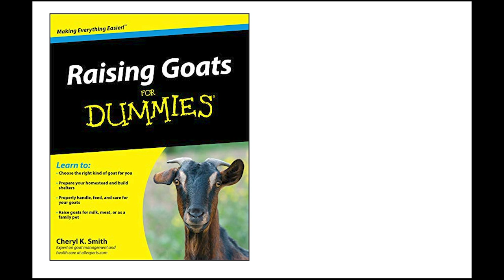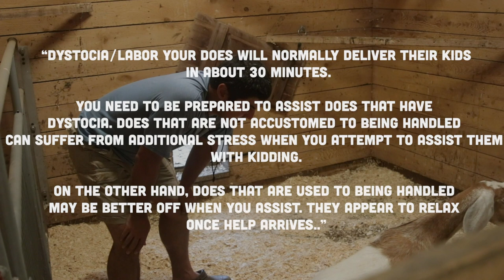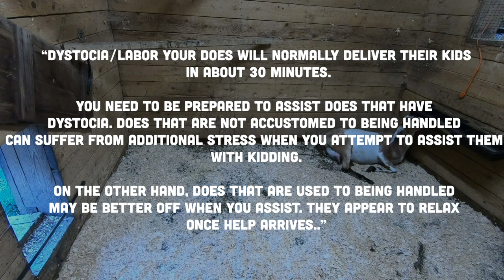CRUEL AND COSTLY - Was this a bad idea?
In todays recent ask homesteady, we address come comments and concerns regarding the decisions we made to aid Lacy and Gizmo in their kidding.

Was it a mistake to intervene? Did we make some bad or rushed decisions? Would we change the choices we made?

We dive into this subject in this weeks episode of Ask Homesteady

SOURCES
GOATS FOR DUMMIES